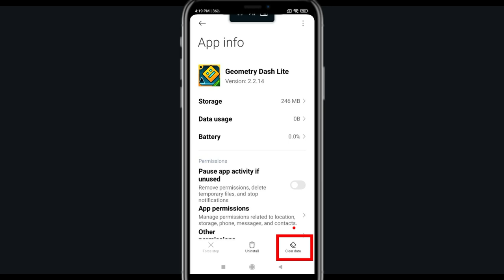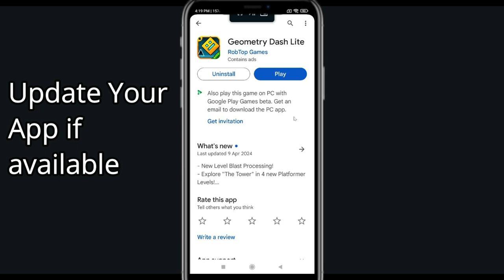Fix Geometry Dash Keeps Stopping | Geometry Dash Crash Issue | PSA 24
In this video you will learn How To Fix Geometry Dash Keeps Stopping | Geometry Dash Crash Issue in Android & iOS  . If you are facing same problem in your android mobile phone then it will help you to get rid of this issue.
So, let's Fix Geometry Dash Crash Issue.